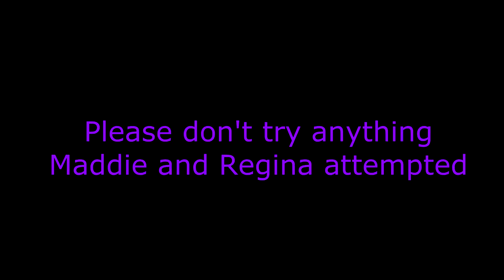Harvest Dance Ad 1 10-2017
Get your tickets to the Harvest Dance at lunch for $3 on Tuesday, or $5 on Wednesday. You won't want to miss the fun! There will be snacks, a photo booth, and more!